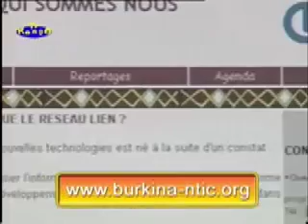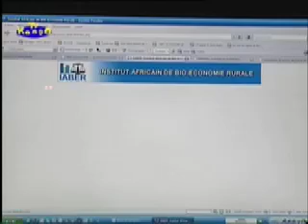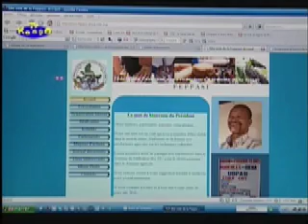TV Koodo part1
TV Koodo est une émission sponsorisée par IICD qui permet de présenter la problématique agricole et les TIC dans les pays du Sud et plus spécialement la diffusion des prix agricoles avec les TIC au Burkina Faso. cette spéciale est consacrée aux TIC et agriculture